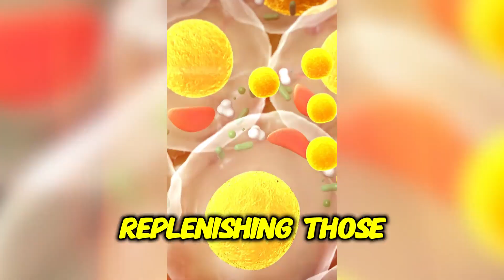Can You Support Longevity Without Sacrificing Muscle?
Let’s talk about AMPK — a key cellular pathway that gets activated in low-energy states (like fasting or calorie restriction).

🧬 When this happens, your body initiates a cleanup process called autophagy, recycling damaged cellular components for better function.

Some compounds — like metformin — may help trigger this response.* But it’s all about timing: AMPK helps clean house, while mTOR helps build. The right cycle can support balance.

We always guide patients through evidence-informed approaches to optimize metabolic function and long-term performance

📍Want to learn more? Book a discovery call.